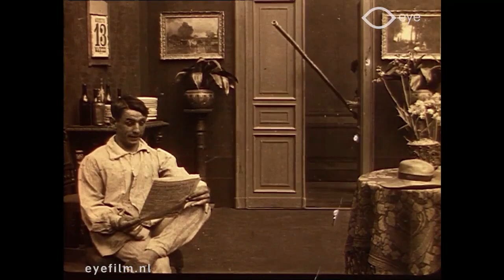Il Pescatore Robinet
Laboratorio di conversazione in italiano. Biblioteca Rivadavia - Cañada de Gómez. Anno 2023
Gli alunni del laboratorio hanno creato i dialoghi del cortometraggio muto e dopo hanno dato voce ai personaggi.
Società Anonima Ambrosio